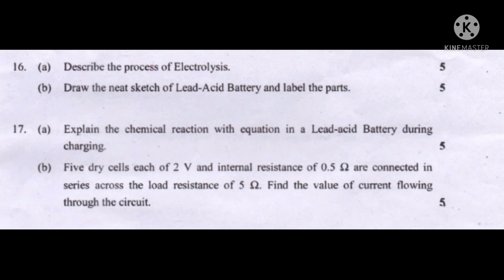1st Semester Diploma Question, Elements of Electrical engineering